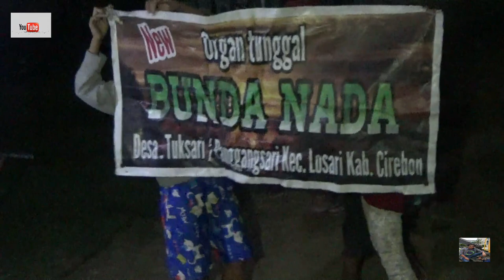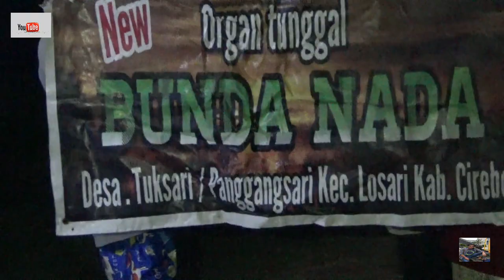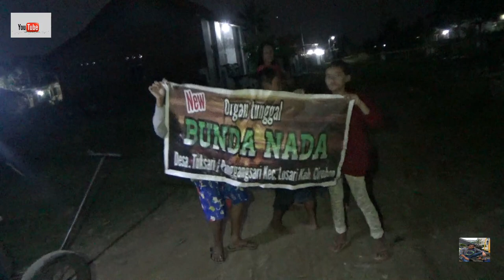Obrog Bunda Nada ( Kali Bangkir) Desa Tuksari Losari.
Obrog Group orjen tunggal Bunga Nada desa Tuksari ,kec losari ,kab cirebon.